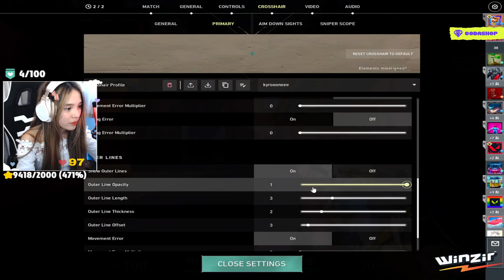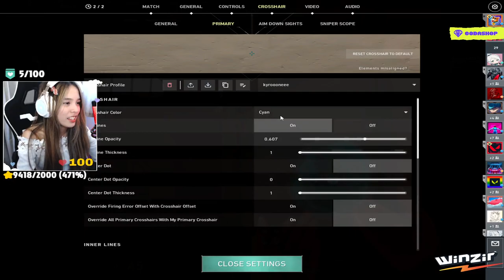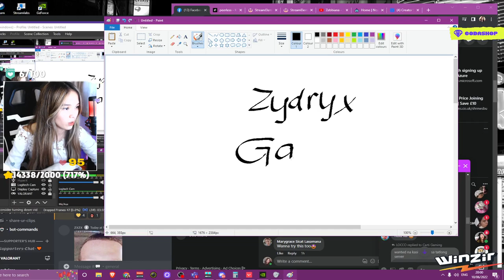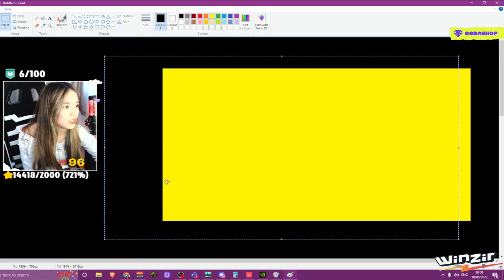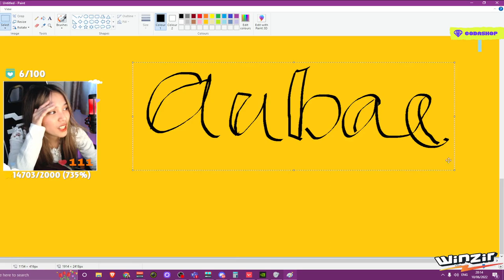Aubae Live Stream 1v1 with me. If you win, you earn GCA$H # (23)